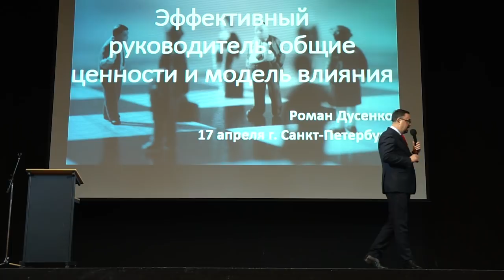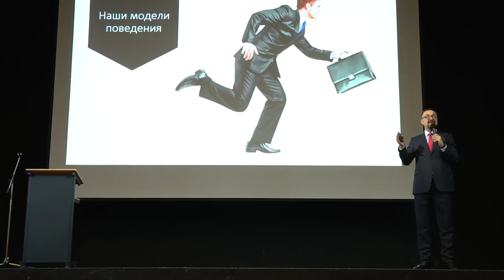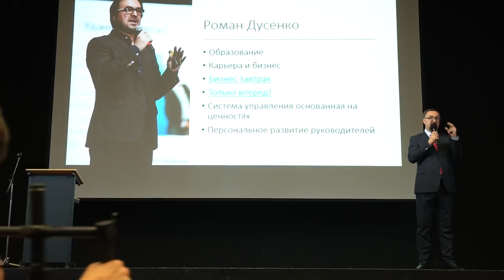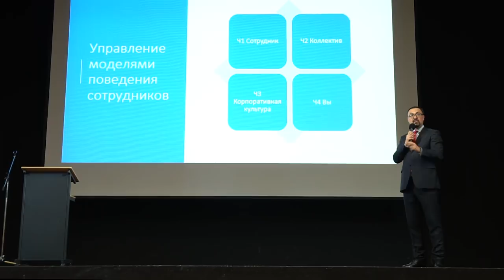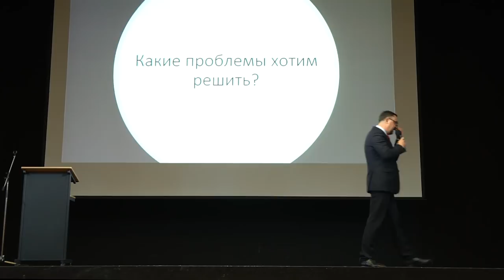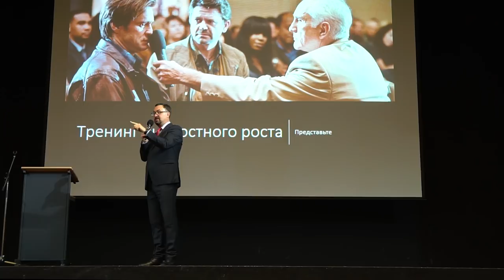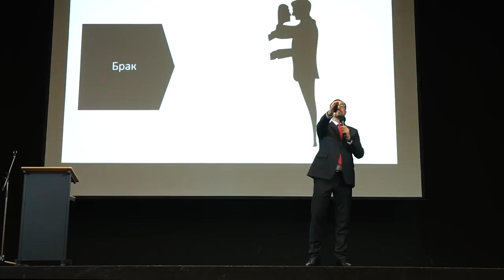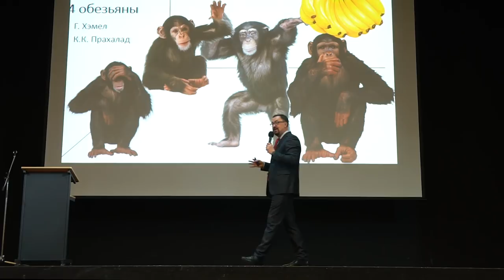Как управлять людьми и сделать так, чтобы они хотели работать Роман Дусенко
"Как управлять людьми и сделать так, чтобы они хотели работать"? мастер класс Романа Дусенко в рамках Всероссийского Совета Директоров, г. Санкт-Петербург